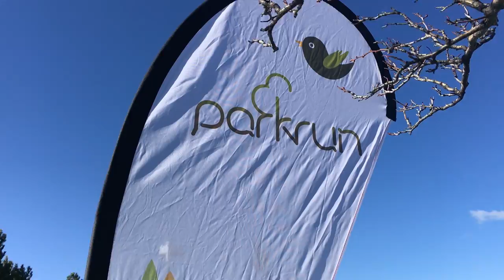JackRabbit and parkrun 5k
parkrun is a FREE 5k community run that is moving across parks in the USA.

The inaugural parkrun took place in England and included 13 runners, 3 volunteers, a stopwatch, and a piece of paper.

Over the past 13 years parkrun has grown into an international phenomenon, currently providing community runs for over 2 million runners, running in 1,202 parks, spread across 5 continents.

JackRabbit has partnered to support parkrun in the communities where our stores are located as well as online as part of our mission of transforming movement into adventure.

You can sprint, run, walk, stroll or meander a parkrun - you just start... and make it all the way to the end on a Saturday morning and they actively encourage a cup of coffee afterwards!  Can we get a high five for that alone!

We went down to our local parkrun in Boulder, Colorado to meet some of our local runners in this run-loving town.

Learn more about parkrun US, if there is a parkrun near you and/or how to set up a parkrun in your own community, visit: